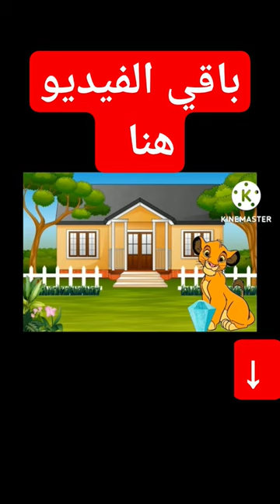سيمبا انقذ قردون من المارد الشرير